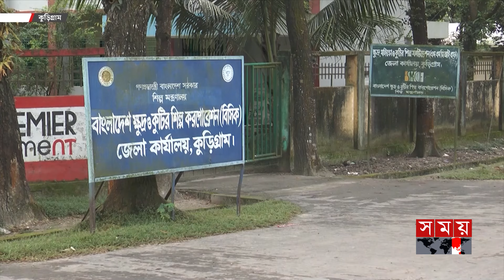বিসিক নয় যেন ভুতুড়ে নগরী | BSCIC | Kurigram | Kurigram News | Somoy TV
৩৭ বছর আগে কুড়িগ্রামে গড়ে তোলা হয়েছে বিসিক শিল্পনগরী। অথচ এখনও সেখানে গড়ে ওঠেনি কর্মমুখী শিল্প প্রতিষ্ঠান। যেনতেনভাবে বরাদ্দ দেয়া ১৩৩টি প্লটের মধ্যে পড়ে আছে বেশিরভাগই। এমন বাস্তবতার মধ্যে নতুন উদ্যোক্তা এলে প্লট হস্তান্তরের অজুহাতে তাদের কাছে চাওয়া হচ্ছে সরকার নির্ধারিত মূল্যের চেয়ে বেশি। যা বিমুখ করছে তাদের। এই নাজুক অবস্থার জন্য বিসিক কর্মকর্তাদের দায়ী করছেন ব্যবসায়ী নেতারা।